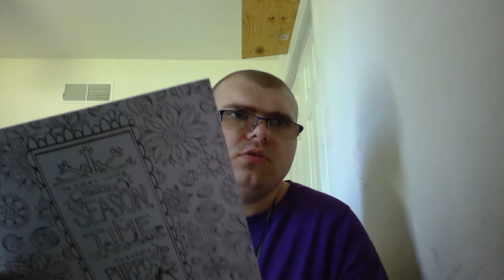future blessings/dream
God will provide for you